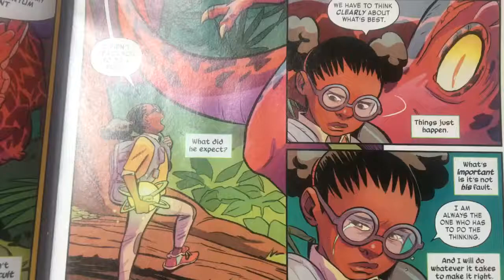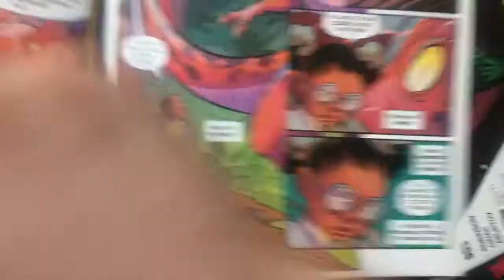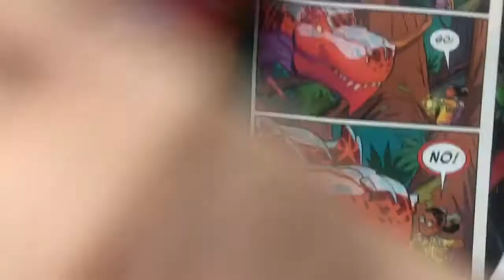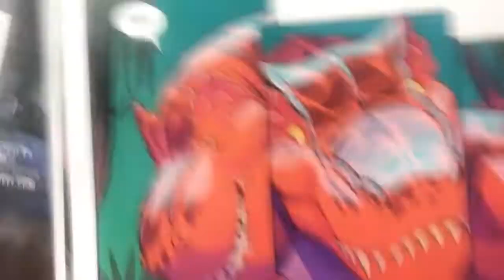Maximum Respect to Natacha Bustos